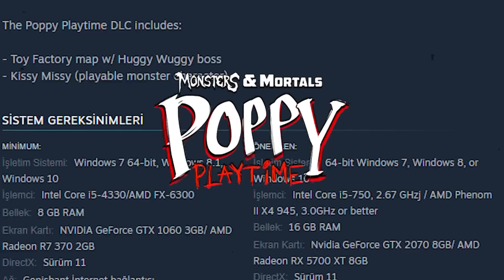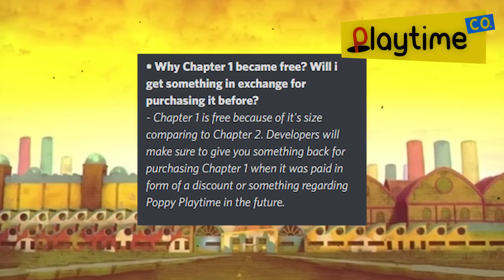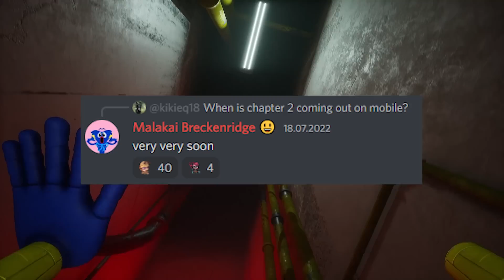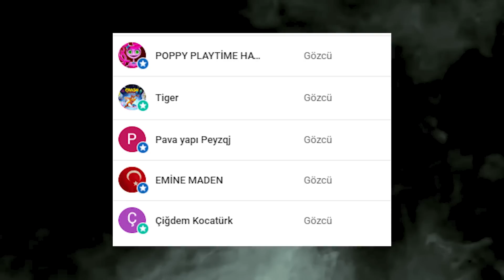Poppy Playtime CHAPTER 2 Mobil Ne Zaman Çıkacak? | (Yeni CHAPTER 3 Teorileri)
Poppy Playtime Chapter 2 Mobile ne zaman çıkacak sorusuna geliştiricilerden mutlu eden haber geldi. Poppy Playtime Chapter 3 teorilerini üretmeye devam ediyoruz. Bu videomuzda aynı zamanda yeni teorileri de konuşacağız.